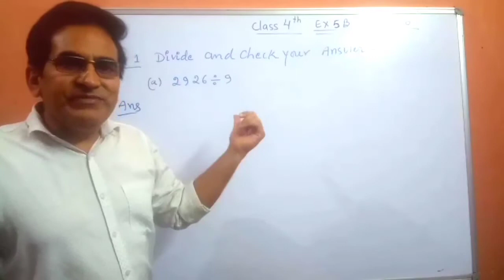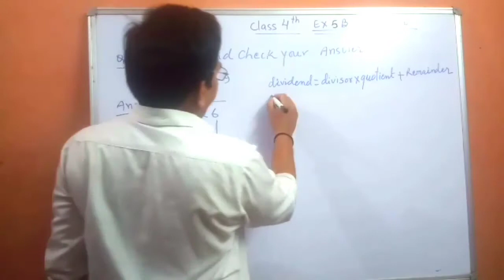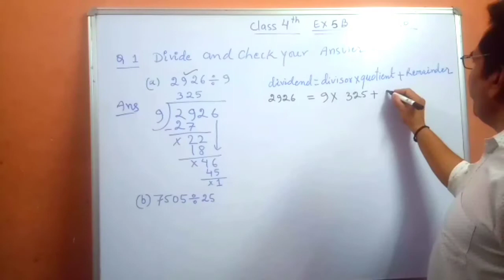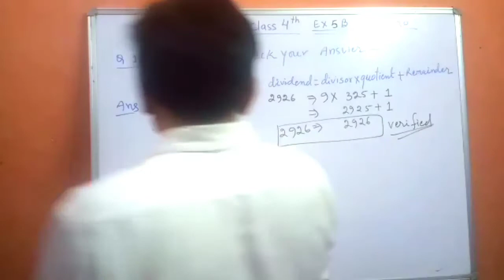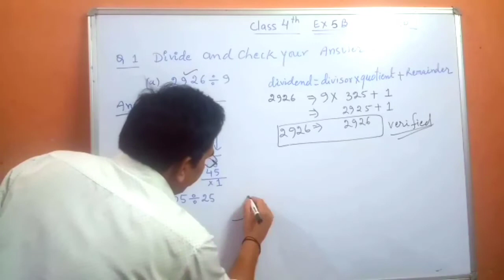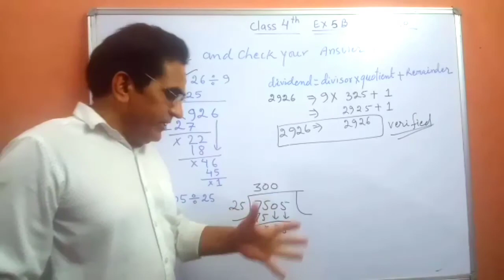Class 4th// mathematics//chapter --5, Division//Exercise --5 B